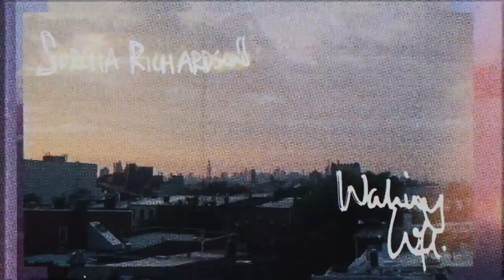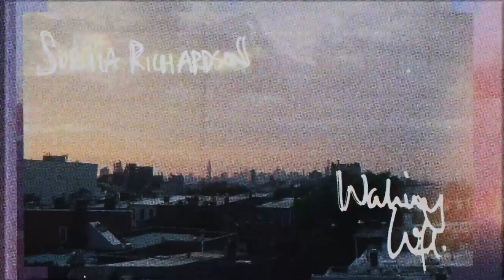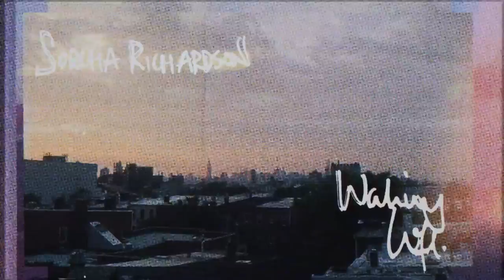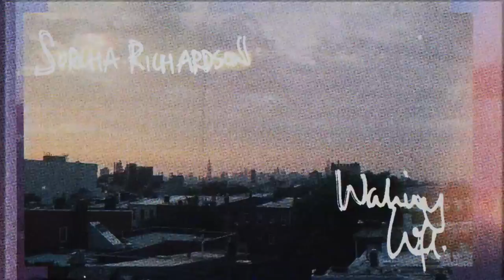Sorcha Richardson - Waking Life (Official Audio)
Smiling Like an Idiot is out now and available to purchase on CD & Vinyl

Oct 15 Washington DC - Union Stage
Oct 16 Philadelphia - The Foundry
Oct 18 New York - Elsewhere
Oct 20 Boston - Sonia
Oct 22 Toronto - Drake Underground
Oct 23 Detroit - Lager House
Oct 24 Chicago - Beat Kitchen
Oct 25 Minneapolis - 7th Street Entry
Oct 27 Denver - Larimer Lounge
Oct 30 Vancouver - Biltmore Cabaret
Oct 31 Seattle - Fremont Abbey
Nov 1 Portland - Holocene
Nov 3 San Francisco - Bottom of the Hill
Nov 5 Los Angeles - The Echo
Nov 25 Galway - Róisín Dubh
Nov 29 Dublin - National Concert Hall
Nov 30 Limerick - Dolan's Warehouse
Dec 08 Cork - Live at St. Luke's

Lyrics:

Rolling thunder like a summer evening timpani
Raindrops hit my bedroom window you say won't you sing for me
I have seen the future
Maybe its already here
Stick your neck around the corner
Tell me if the coast is clear
I've been waiting on a sign
Maybe it already came
Shooting stars are crashing down
Setting fire to my name

But I just thought that by now
I would know how to love you
Thought I'd know how
I thought that by now

Please don't waste your voice on us
If all you hear is white noise
Yeah all you hear is white noise

I can feel your hand is crawling underneath my collarbone
Wrap your fingers 'round my beating heart like branches overgrown
If the phone is ringing tell them I've already gone
If the choir started singing tell them I won't sing along
Yeah I know we dreamed about it
Waking Life is not the same
Winter well I dream of Summer
Summer days I dream of rain

Flowers dying in the kitchen
But I don't wanna throw 'em away
Petals fall like chips of pain
All the colour stripped away
You keep saying we can change
But you won't even look my way

Artwork by Yimmy Yayo
Video by Andrew Keyser